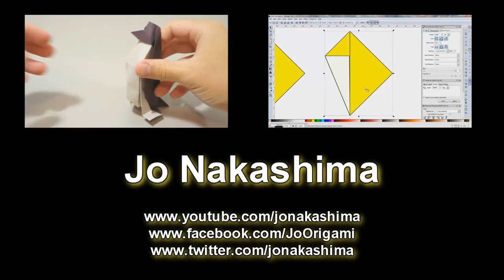Origami Figura Humana Claudio Acuña J